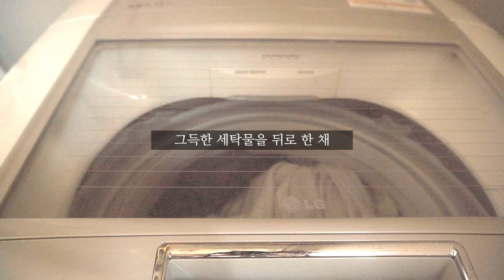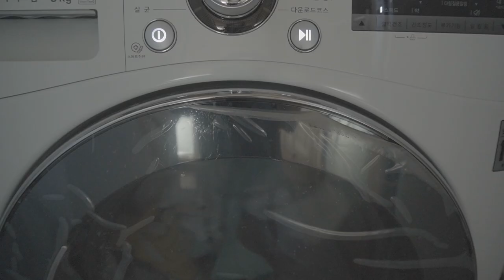Eng) 여름소회&나의 가을아침Goodbye summer &My autumn morning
또 한 계절을 보내는 아쉬움과 새 계절을 맞는 설레임에 대한 소회
그리고 가을 아침을 담아보았습니다.

-wonton song, Will I Need an Umbrella Today
-Hemio